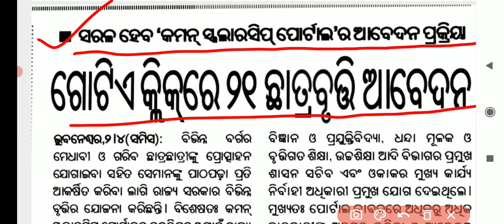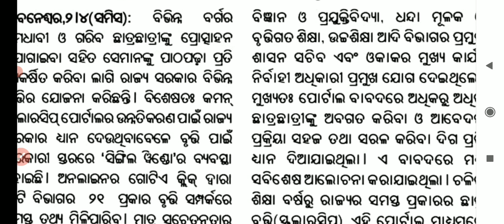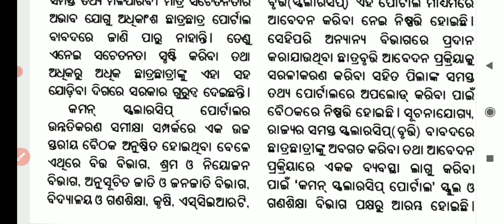ଏଥର ସହଜ ରେ ମିଳିପାରିବ scholarship || common scholarship portal in Odisha